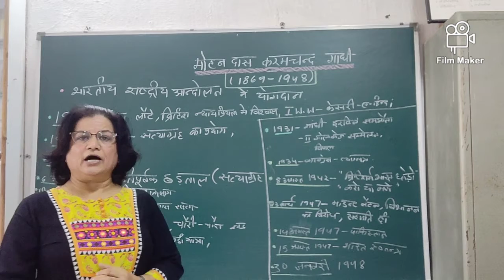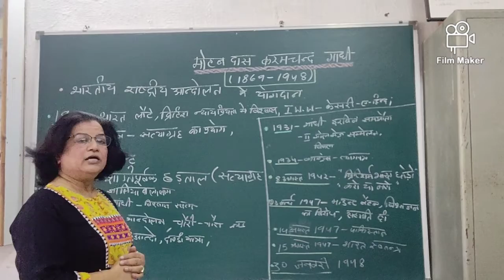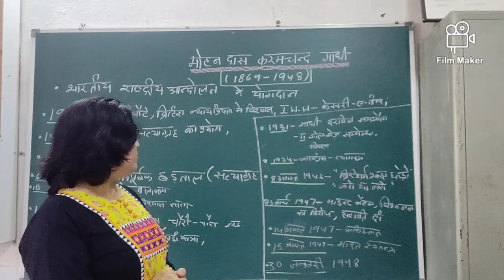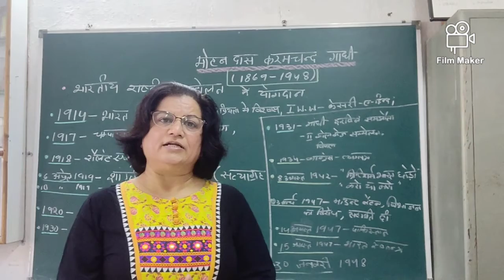IInd yr/भारतीय राष्ट्रीय आंदोलन में गांधी का योगदान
Dr.Shipra Rathore,Assi.Prof